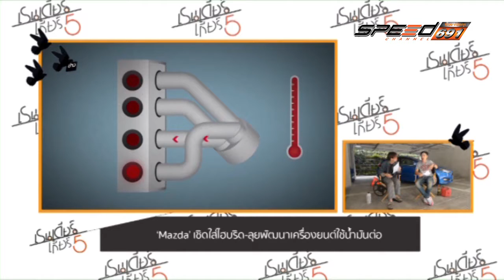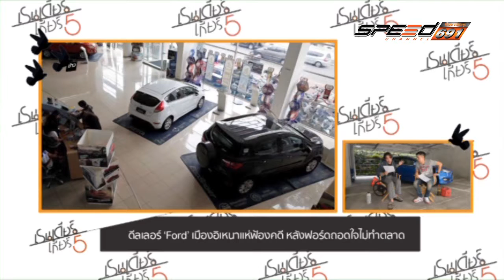REINDEER 10 10 2016 B1